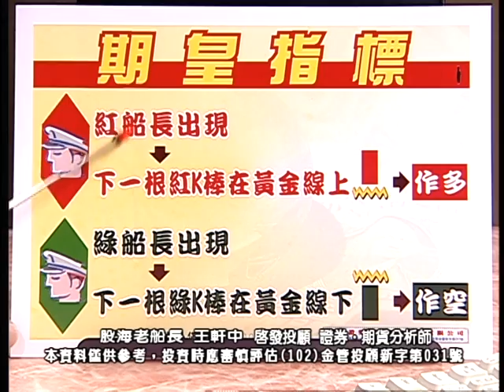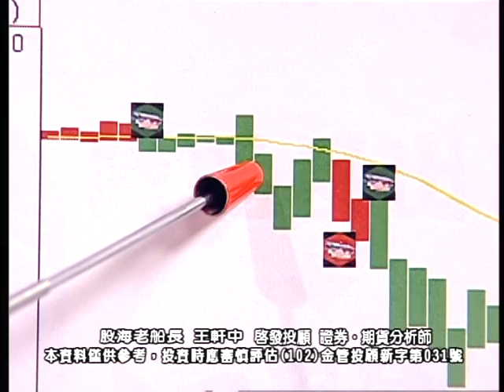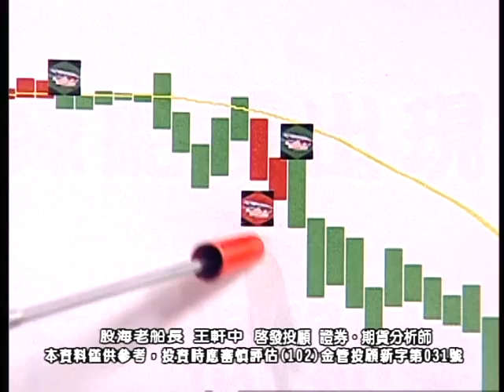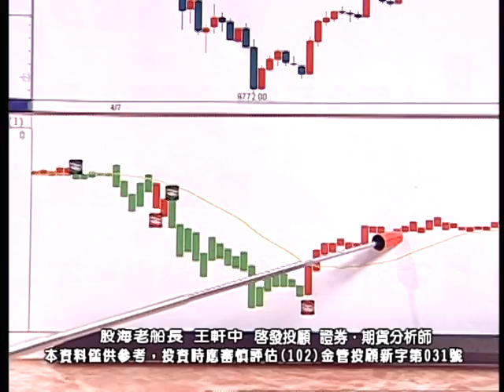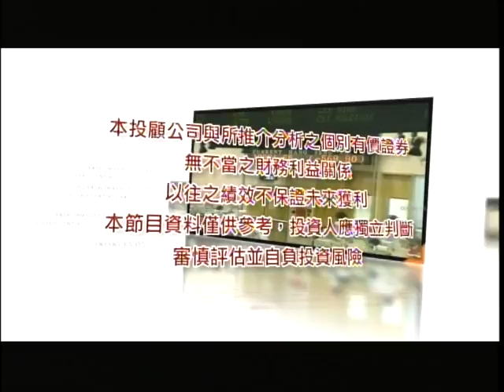20170407 2200 王軒中 股海老船長